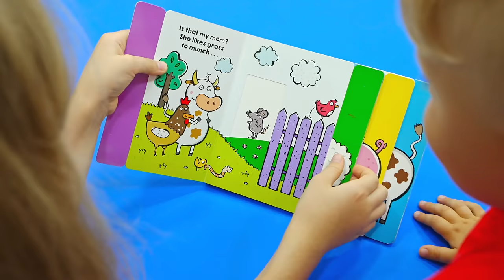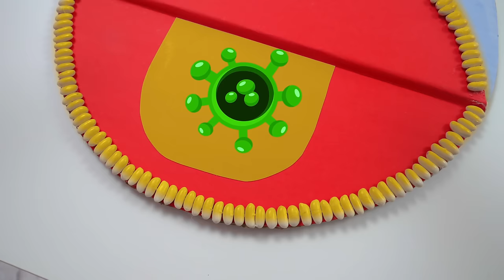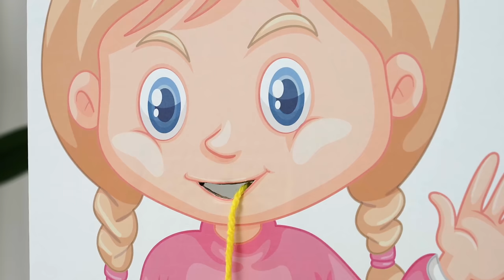Diana and Roma's New Children's Stories with Brother Oliver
Join Diana, Roma, and Oliver for amazing new children's stories
00:00 Oliver's daily routine
06:46 Fun cleaning with parents
12:31 Diana and Roma teach Oliver how to behave
20:05 Roma opened his Kindergarten
25:03 Oliver pretends to be a vet